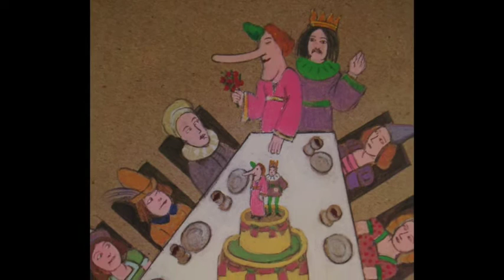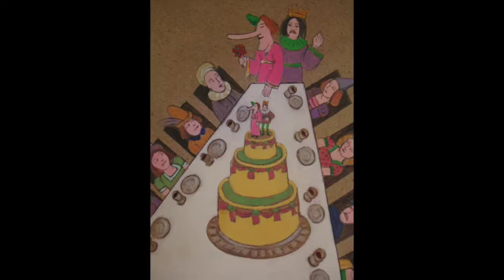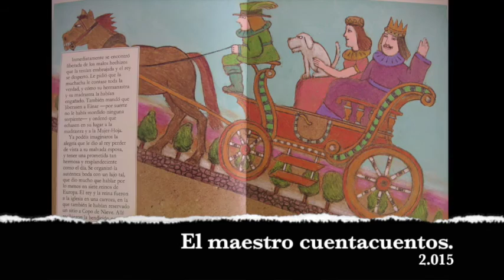La mujer hoja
La mujer hoja es un cuento tradicional noruego donde dos hermanos, Astrid y Einer, se ven obligados a padecer el mal trato de su nueva madrastra, “ más fea que el demonio y más mala que la quina”.
Las ilustraciones que acompañan al vídeo son de Seymour Chwast, pertenecientes a una edición descatalogada de Anaya.
Ilustraciones: Seymour Chwast. Editorial Anaya. Colección Ratón Pérez. 1984.